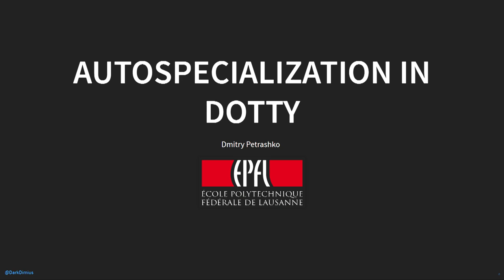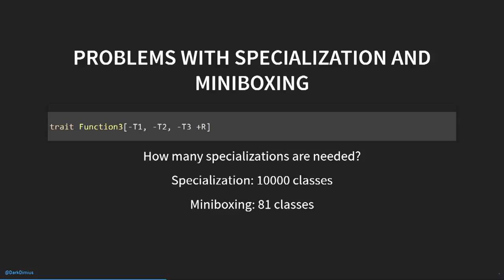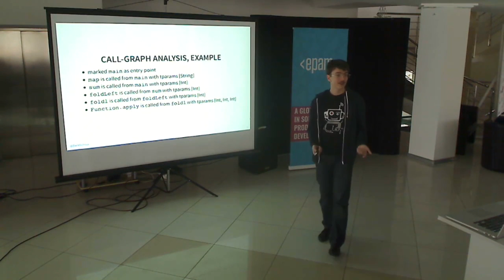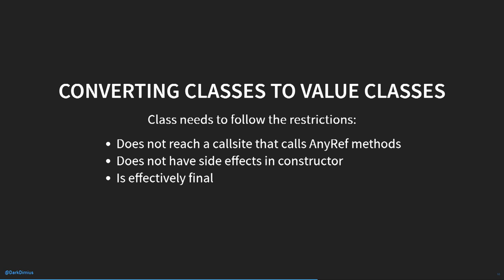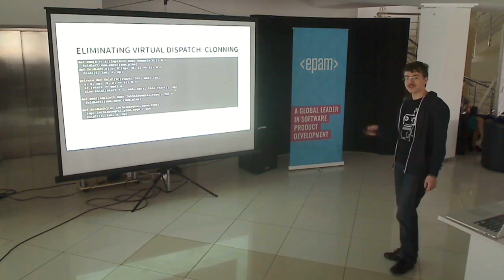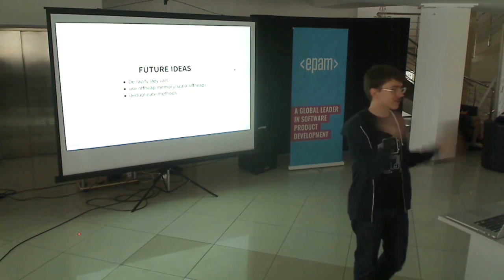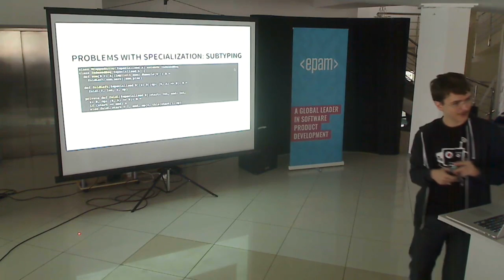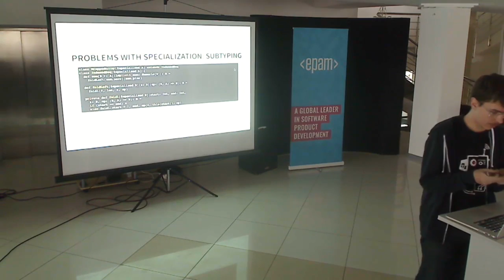OK 1 9 1540